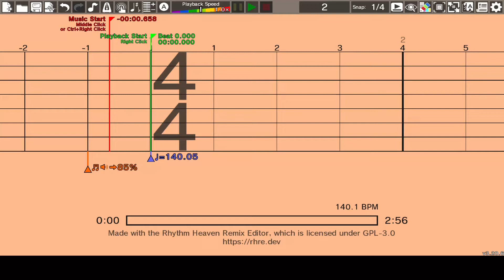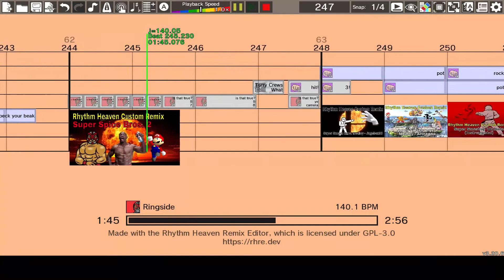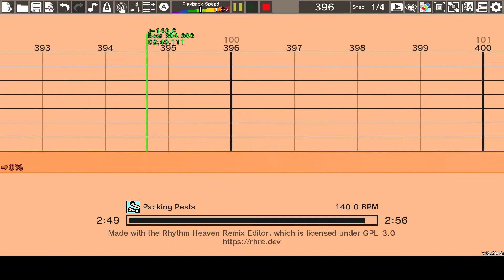(100 Subscriber Special) Rhythm Heaven Custom Remix: Mario Kart 8 Title Theme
It's time to mix things up...

I never thought my videos would get as much recognition as they have. I wish all of you the best and hope that you enjoy what I release for the channel in the future.

Original song composed by: Ryo Nagamatsu, Atsuko Asahi, Shiho Fuji, Yasuaki Iwata
Mario Kart and this song are properties of Nintendo.